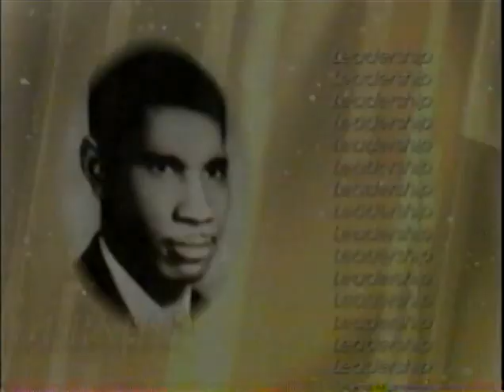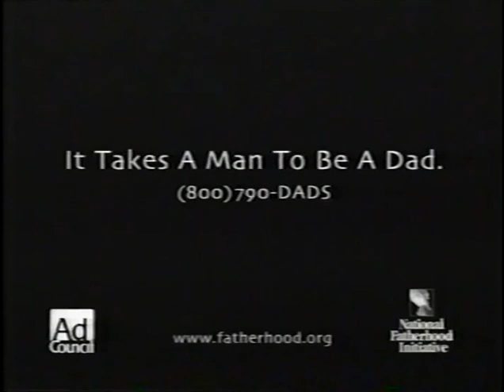Carlyle Thompson speaks at Medgar Evers College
MEC - Presidential Lecture Series - (mecav0211)